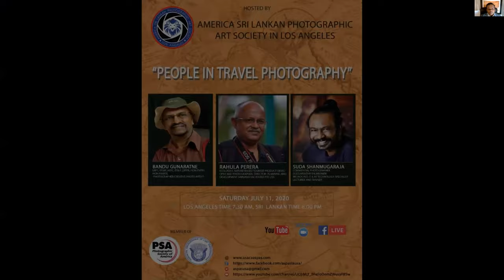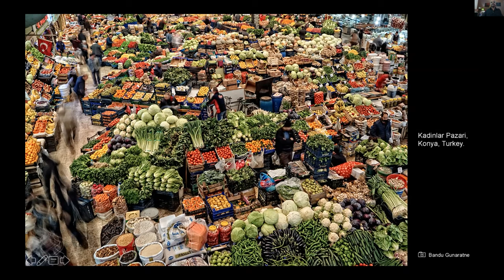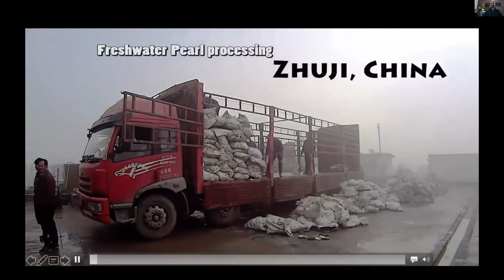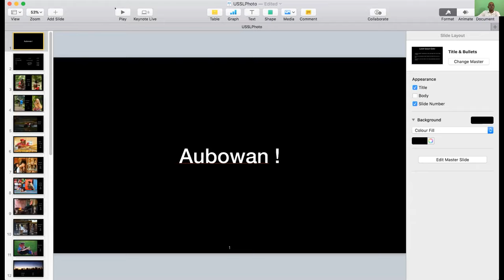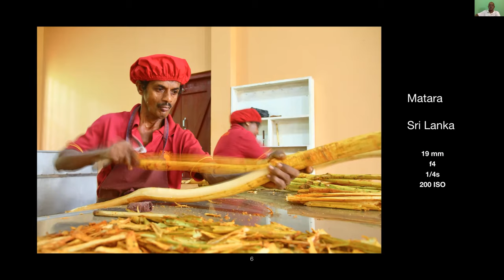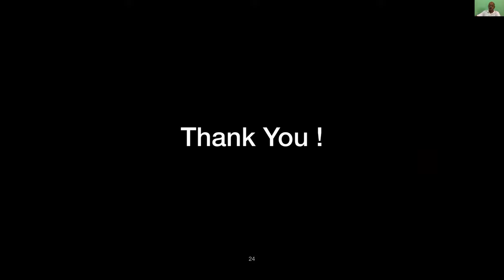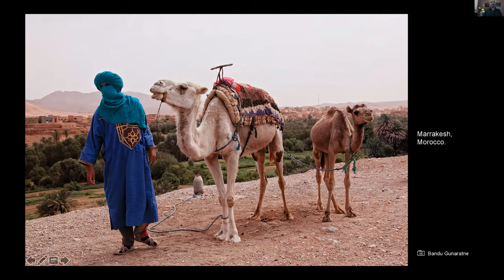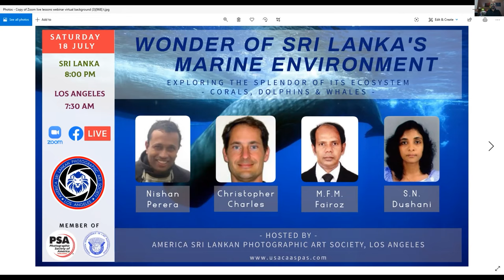People in Travel Photography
This program is hosted by ASPAS - America Sri Lankan Photographic Art Society in Los Angeles to share the knowledge of photographers worldwide on this week's theme: "People in TRAVEL PHOTOGRAPHY" ,
America Sri Lankan Photographic Art Society in Los Angeles is a member of PSA – Photographic Society of America and FIAP – International Federation of Photographic Art..
This is the Seventh online panel discussion hosted by America Sri Lankan Photographic Art Society.
You can join Live on:

Date: 11th July 2020
Time:
7.30am to 8.30am Local Time in Los Angeles
8pm to 9pm Local Time in Sri Lanka
Invited Panelists:
Bandu Gunaratne
Rahula Perera
Suda Shanmugaraja
Bandu Gunaratne is a senior Photo Artist of Sri Lanka who is a Licentiate of the Royal Photographic Society, the British Professional Photographers Associates, and an Excellence of the FIAP. He is a Life Member of the National Photographic Art Society of Sri Lanka and the Photographic Society of Sri Lanka. He is the Sri Lanka representative of Global Photographic Union and the Country Leader for Sri Lanka of Crossing Bridges Photographic Community.
He started his Creative Art Photography career in early eighties in the era of analog photography and has won numerous national and International awards. He has served as a member of the Jury at twenty International Photographic Salons patronaged by PSA & FIAP and has participated in Photography related events in 15 countries. He was a member of State Advisory Board for Photography. He has served as the Director of Exhibitions of the National Photographic Art Society of Sri Lanka, and as Secretary of the Institute of Sri Lankan Photographers. He has also served as an Executive Committee member of Photographic Society of Sri Lanka. Presently Mr. Gunaratne is serving as a visiting lecturer of Photography at the University of Moratuwa, Sri Lanka, and as a lecturer at the Sri Lanka College of Journalists, as well as the National Photographic Art Society of Sri Lanka.

Rahula Perera has over three decades of experience working in academic, private and development sectors as an ecologist, and as a nature-based tourism product developer. He has a BSc in Biology and a MSc in Geographic Information Systems (GIS) and Remote Sensing. He also has a postgraduate diploma in biodiversity, tourism and environment management and a certificate in Wildlife Conservation and Management.
Rahula Perera has over three decades of experience working in academic, private and development sectors as an ecologist, and as a nature-based tourism product developer. He has a BSc in Biology and a MSc in Geographic Information Systems (GIS) and Remote Sensing. He also has a postgraduate diploma in biodiversity, tourism and environment management.

Mr. Perera is a visiting lecturer at several universities in the fields of ecology, wildlife management and photography. He had been the Director of Education of the Photographic Art Society of Sri Lanka and in that capacity, he has trained many photographers in Sri Lanka. He has worked with several international organizations as a consultant. He is a certified Eco guide from Ecotourism Australia and an accredited Savannah Guide. Presently he is the Director, Planning and Interpretation at Aarunya Vacations, a boutique travel company, which promotes customized, small group tours to Sri Lanka’s wildlife and cultural sites and on photography.

Suda Shanmugaraja has been a documentary filmmaker and commercial photographer for over 25 years. He has produced multimedia content for a range of clients from Fortune-500 companies to international development agencies including UNDP, UN Habitat, UNICEF and ILO. His photographs have appeared in news media including the Sunday Times and Al-Jazeera, and his travel photography has been commissioned by Singapore Airlines and SilkAir.
Mr. Shanmugaraja is a specialist and consultant in the fields of Broadcast-IT and Audio-Visual Technologies. He is a long-time educator and a resource person for many organizations, and has lectured at multiple universities including the Kotelawela Defense University.